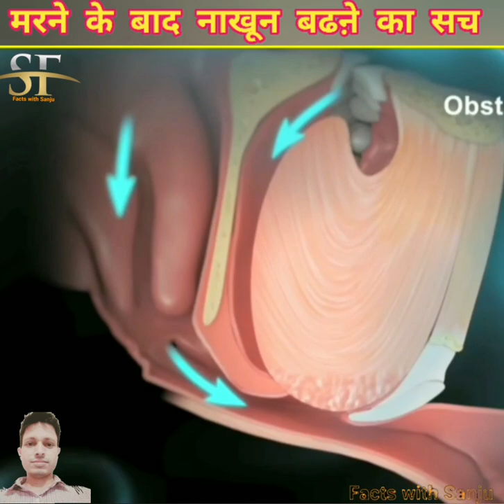मरने के बाद नाखून बढ़ने का सच कया है ?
Hello Dear ,

1. Short 1 - 3 Minute motivational video

2. Short 1 - 3  minute fact video

3. Life story shorts video

1.To improve your life

2. To improve your knowledge

3. To motivate you with life short stories.

Inspirational, motivational, facts and Positive news related video के लिए अभी जुड़े Facts with Sanju के साथ !